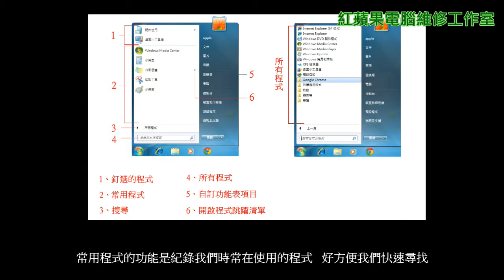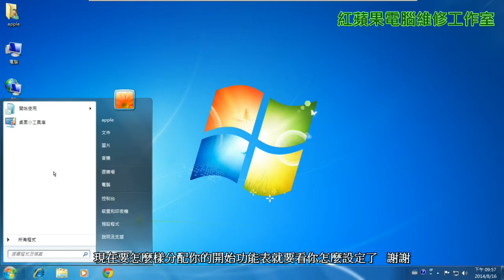2-11 自訂開始功能表介紹 (字幕)- 調整常用程式的捷徑數目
2-11 自訂開始功能表介紹 (字幕)- 調整常用程式的捷徑數目